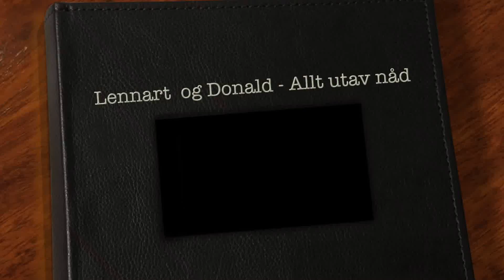Lennart og Donald - Allt utav nåd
Dragspelfestivalen på Bjärka Saby i Linköping ble arrangert 13. og 14. juni 2015. Det var en stor oplevelse med mange gode møter og fin forkynnelse. I alt 7 trekkspillere, 3-4 gitarisrer, 1 på saxofon og en rekke sangere deltok i alle møtene som ble arrangert henne helgen.